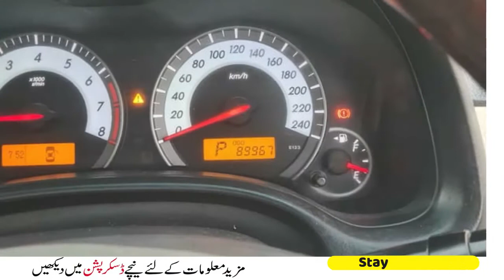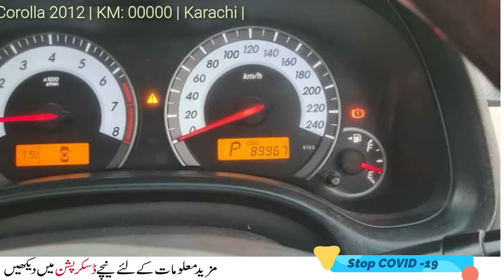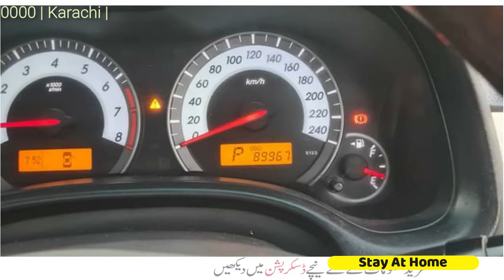Toyota Corolla 2012 for sale in Karachi Sindh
Toyota Altis 1.6
Rs2,320,000

Details
Toyota Altis 1.6 SR
Model 2012.
Attitude Black
Bumper to bumpee genuine
Not a single fault
Smooth drive

Thanks

Top Class Topics :
1) Toyota Corolla For sale on installment,
2) Cars on installment in pakistan,
3) Toyota corolla car in pakistan,
4) Used cars in pakistan,
5) Cheap use cars in pakistan,
6) Sasti car in pakistan,
7) Sunday Car Market,
8) Cars bazar,
9) Pak Car Sale,
10) Toyota New model for sale,
11) Mira car lush conditions for sale,
12) Buy modified cars in pakistan,
13) How to buy a car,
14) Luxury  cars for sale in pakistan,
15) Used cars price in pakistan,
16) Carry Daba genuine condition cheap car,
17) How to inspect used cars,
18) Buy used cultus car,
19) Buy used vehicles,
20) Alto cars for sale in pakistan,
21) Suzuki Cultus vxl cars in low price
22) How to check a car for sale,
23) Imported cars prices in pakistan,
24) most demanding car for sale
25) used car for sale near me
26) Suzuki Swift for sale in pakistan
27) Maruti suzuki swift
28) Swift Suzuki Review
29) Cars Guide & Bold
30) Motos Japan
31) Toyota Axio (Corolla) for Sale
32) Car for Sale on Installment
33) Toyota Verossa car for sale
35) Xli, Gli, Vxl, Vxr, Vitz, Alto,
36) BMW for sale
37 Audi A8L in Pakistan for sale
38 Land courser for sale
39) Used Mercedes for sale
40 New Japanese cars Sale